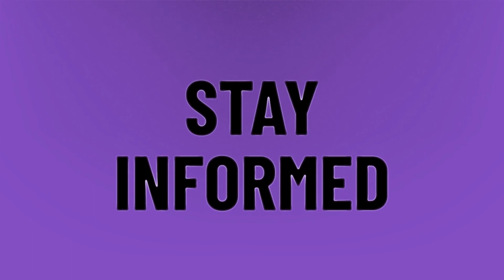How many hours does it take to beat Paper Mario?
Paper Mario Origami King • How many hours does it take to beat Paper Mario?